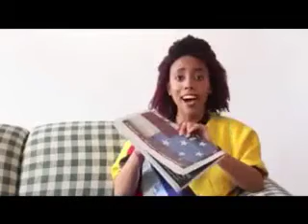5-21-13 Nicole Sandler Show - We Take Care of Our Own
Nicole talked about all the ways we need to help each other today - from Team Rubicon (veterans disaster relief group) heading to OK, to the Home Defenders League at the DoJ, to striking federal non-union workers in DC, to SNAP (food stamp recipients) and more.